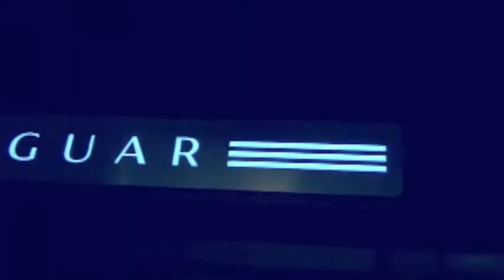Lyndale - Been Doing This (Prod.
Shot & Edited by (@Carver2x)